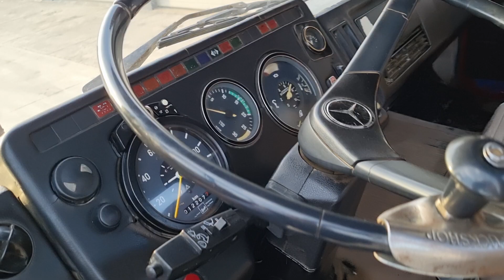MERCEDES BENZ 2626 6x6 meiller tipper - FIŠ TRUCKS SLOVENIA